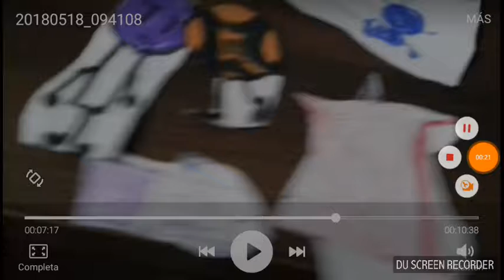BFTEW 3 Trailer